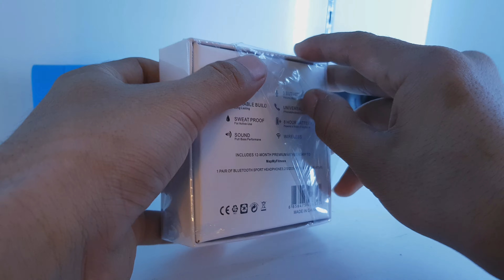កាស Bluetooth K2-i520 13$,Sorim official